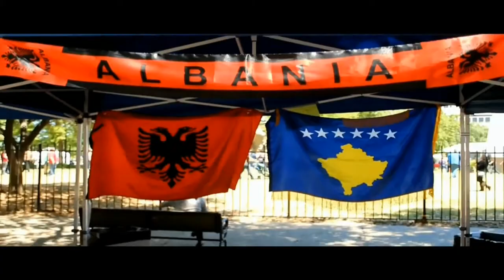AYUSA / Taiwan Experience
Jazsmin talks to foreign exchange students and host families from the AYUSA organization, and also shows some of her experiences from her time in Taiwan as a foreign exchange student.